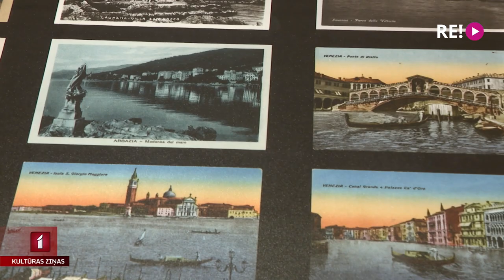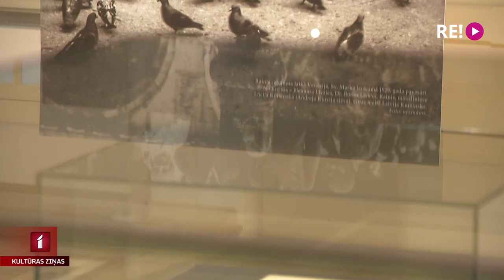Itālijas valdzinājums izstādē “Rainis un sapnis par Itāliju”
Raiņa ceļojumi uz Itāliju un mūsdienu mākslinieku mīlestība pret šo saulaino zemi – šīs abas tēmas atklātas izstādē, kas aplūkojama Raiņa un Aspazijas vasarnīcā Jūrmalā. Šajā lietainajā dienā ļauties Itālijas valdzinājumam uz Jūrmalu devās Anete Lesīte.